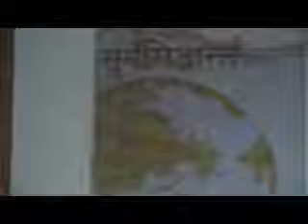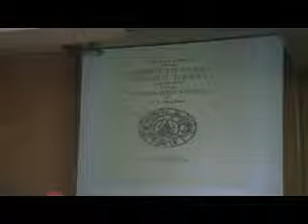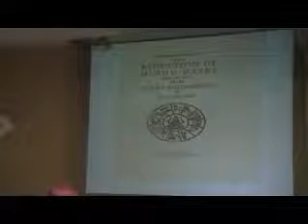pal singh purewal-2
pal singh purewal on nanakshahi caleder 16 jan 2010 after changes by sgpc and sant samaj